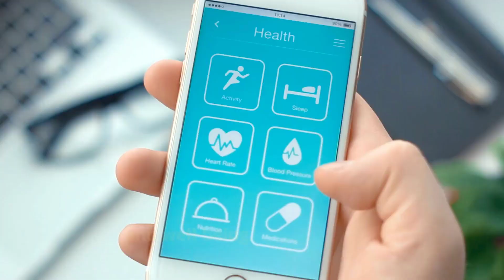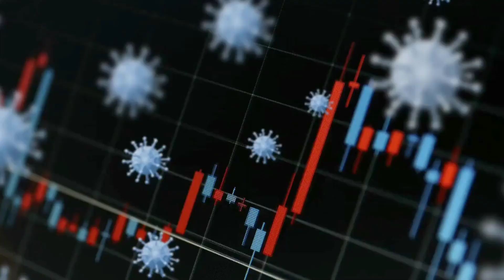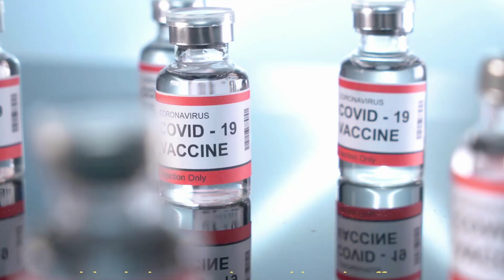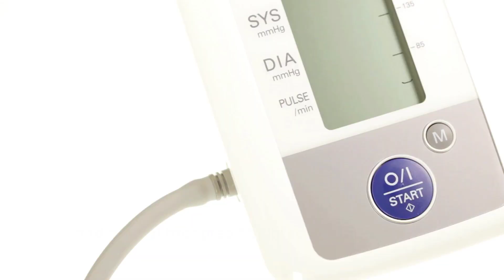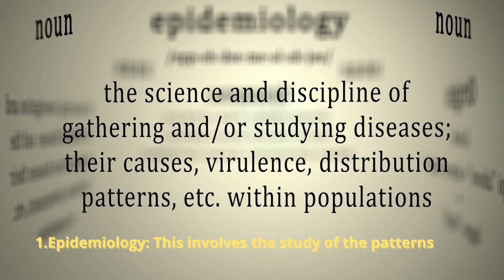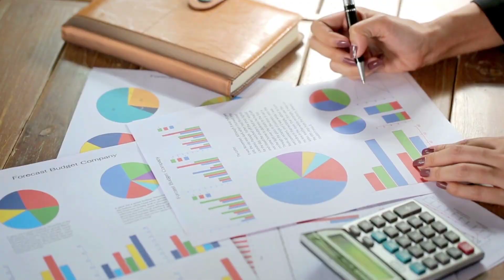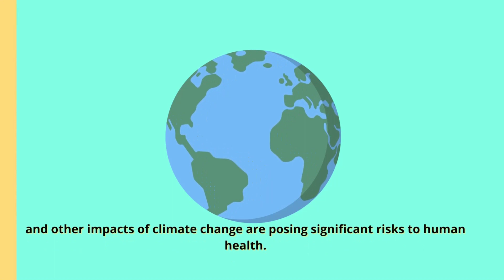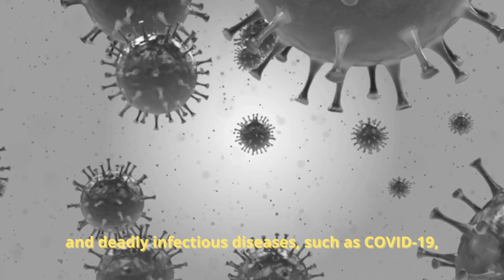The Hidden Dangers in Your Environment: Health Risks Revealed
Hidden dangers and health risks lurk in your everyday environment - discover what experts aren't telling you about your surroundings. From toxic chemicals in your home to invisible threats in the air you breathe, this eye-opening exploration reveals the shocking truth about environmental health hazards affecting your daily life.

Explore critical environmental health concerns including:
• Air quality threats both indoors and outdoors
• Water contamination risks in drinking and recreational sources
• Chemical exposure dangers in everyday products
• Climate change impacts on your health
• Emerging infectious diseases
• Occupational health hazards

Learn how environmental health professionals identify, assess, and combat these invisible threats using cutting-edge scientific approaches. Discover practical steps to protect yourself and your loved ones from these hidden environmental dangers.

Are you aware of the environmental health risks in your community?

CHAPTERS:
00:00 - What is environmental health
01:54 - Topics in environmental health
04:01 - Occupational health
05:51 - Assessing environmental health risks
08:16 - Current environmental health challenges